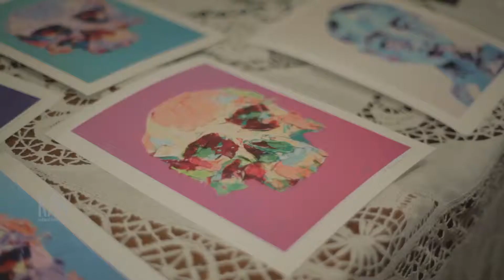Sal Reynolds at RAW Sydney presents ALLURE 01 08 2014